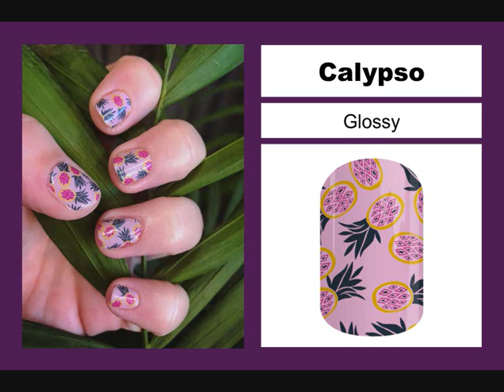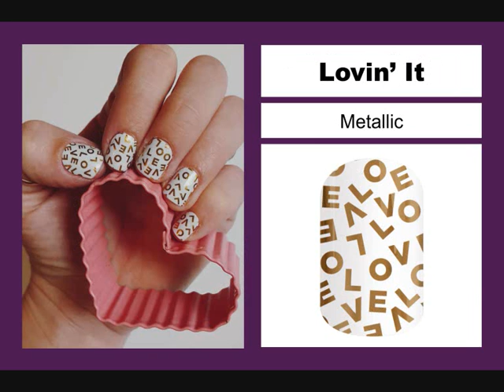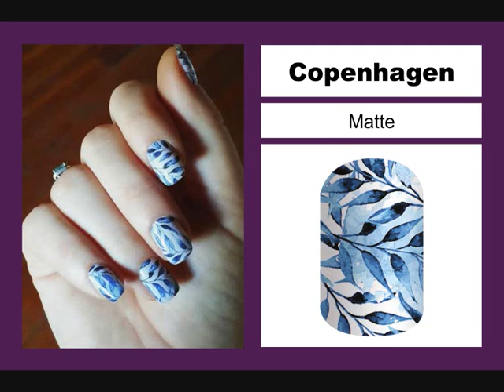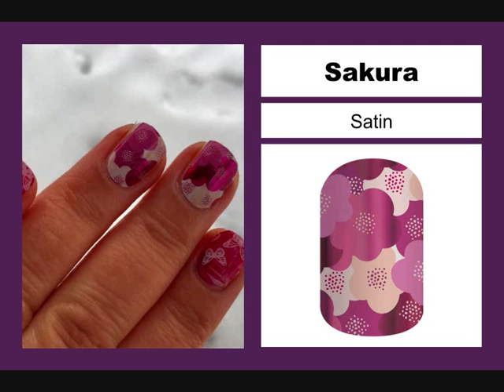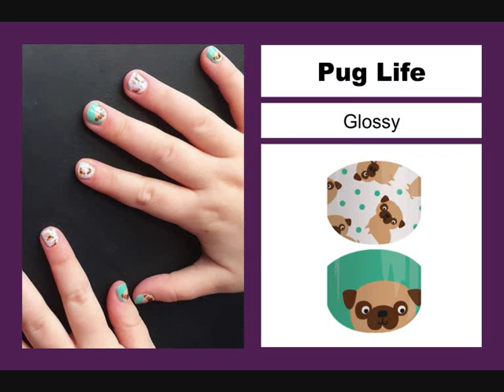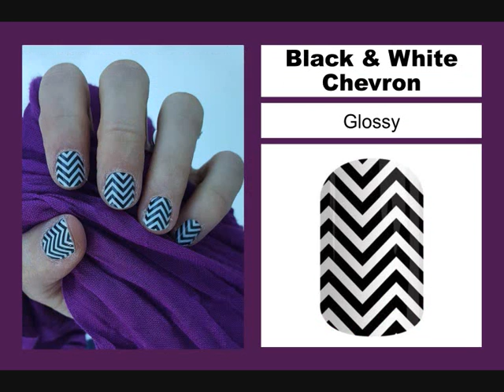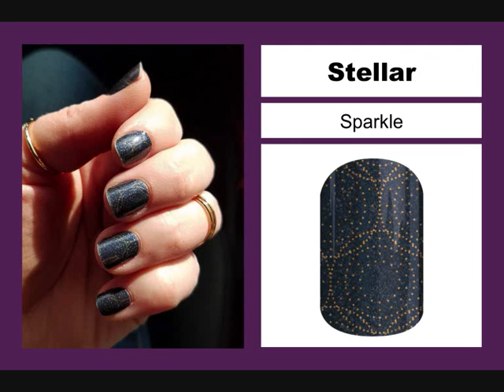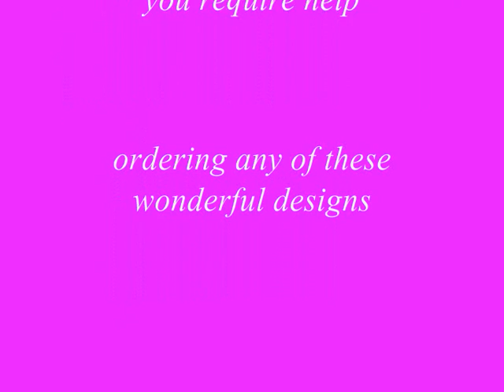Jamberry Wraps March 2017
This video contains on hands views of most of the latest catalogue range, I hope you enjoy watching :) Please see your consultant if you would like to place an order or learn more about our fabulous nail wraps